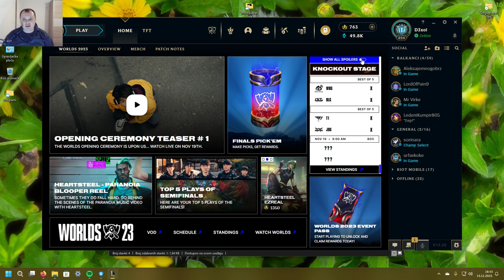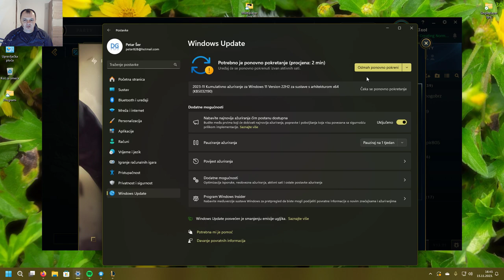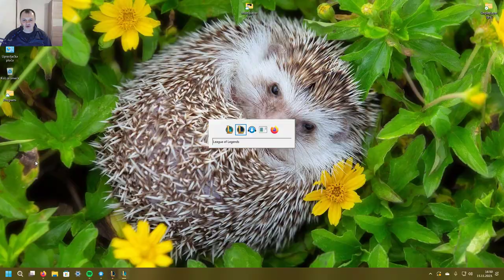League of Legends — Quickplay je ZAKON i svi bi ga trebali igrati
leagueoflegends Pogledajte moju iskrenu reakciju nakon što sam odigrao nekoliko gejmova quick playa.